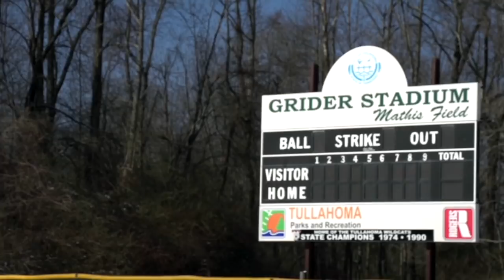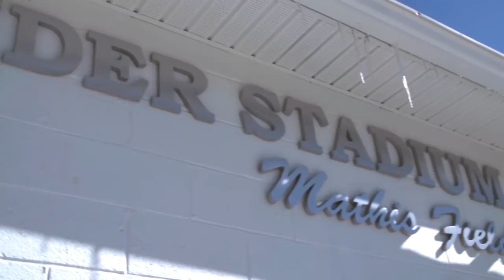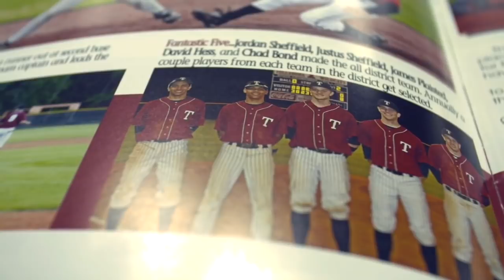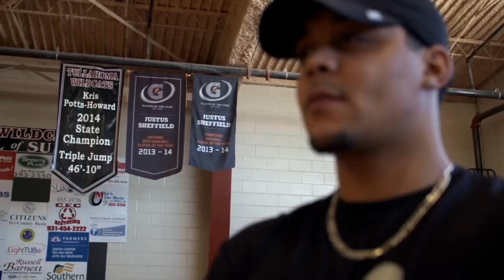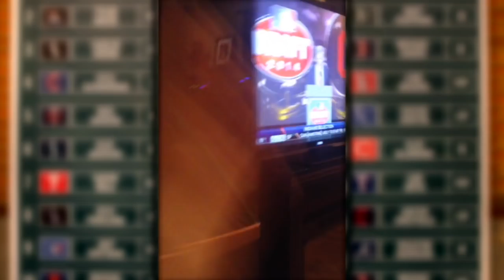Origins: Justus Sheffield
"I was doing everything right and then boom...definitely not a moment I'm proud of, but thankful that I learned from it."